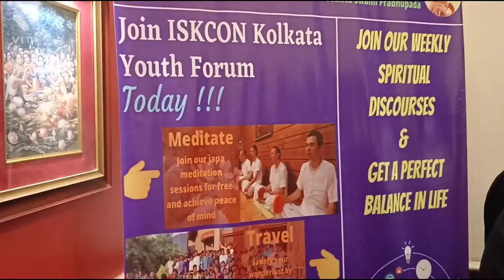Happy Janmastami Celebration@ISKON Temple Kolkata on 19/08/2022🙏🙏🙏🙏